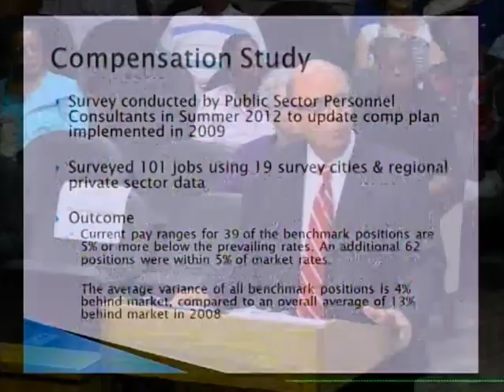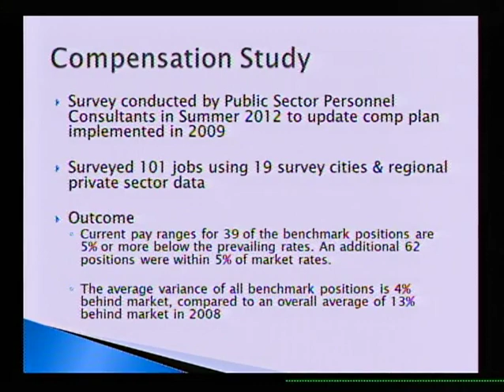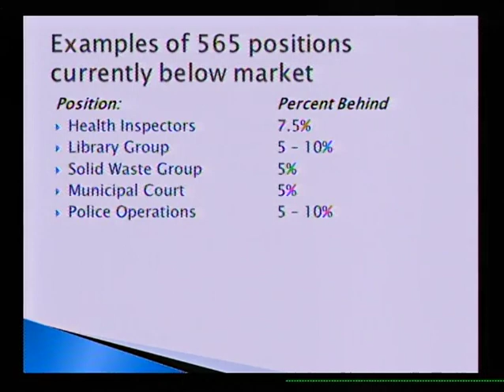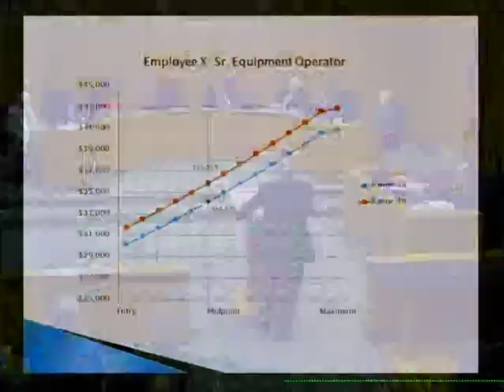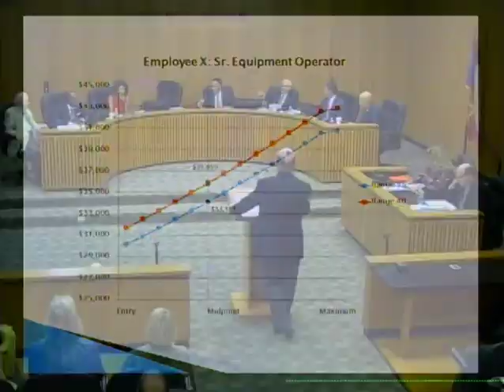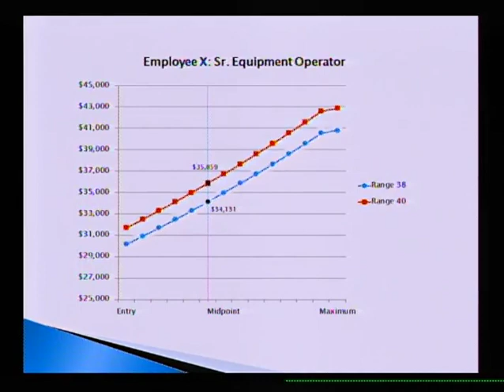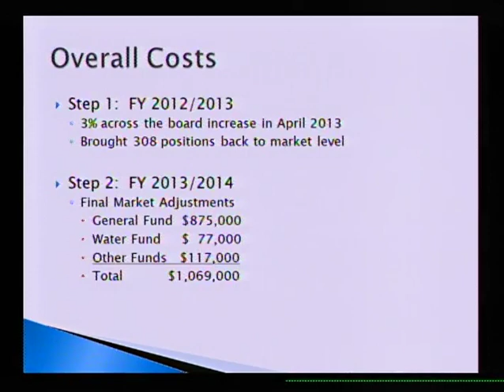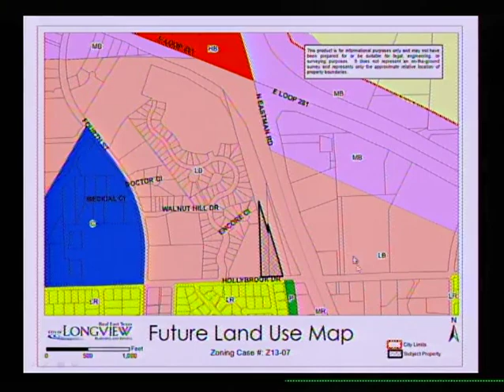August 8, 2013 City Council Meeting